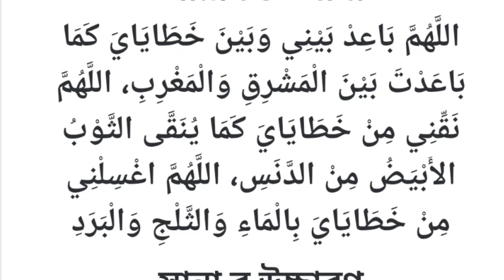সানা শিখুন ১মিনিটে❤️💯❤️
নামাজের সানা বাংলা অর্থ সহ, আরবি ও আরবি উচ্চারণ

নামাজের সানা

সানা কেবল একটি নয়। বিভিন্ন হাদিসের বর্ণনায় দেখা যায় একাধিক সানা পড়ার দিকনির্দেশনাও রয়েছে। নামাজে সানা পড়া সুন্নাত। রাসুলুল্লাহ সাল্লাল্লাহু আলাইহি ওয়া সাল্লাম তাকবিরে তাহরিমার পর সানা গুলো পড়তেন। এক হাদিসে উঠে এসেছে যে-
হজরত আবু হুরায়রা রাদিয়াল্লাহু আনহু বর্ণনা করেন, রাসুলুল্লাহ সাল্লাল্লাহু আলাইহি ওয়া সাল্লাম তাকবিরে তাহরিমা ও সুরা ফাতিহার মধ্যবর্তী সময়ে বেশ কিছু সময় নিরব থাকতেন। আমি একবার রাসুলুল্লাহ সাল্লাল্লাহু আলাইহি ওয়া সাল্লামকে জিগ্যেস করলাম, হে আল্লাহর রাসুল! আমার বাবা-মা আপনার জন্য কুর’বান হোক, আপনি তাকবিরে তাহরিমার পর নিরব থে’কে কি বলেন? তিনি বললেন যে, আমি তখন পাঠ করি –